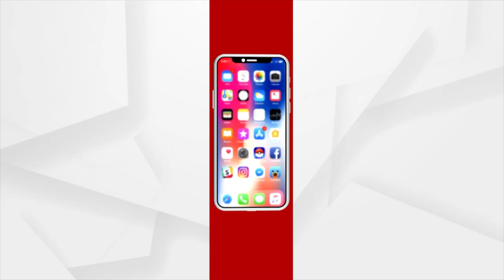ରାସ୍ତା ପାଲଟିଛି ମରଣ ଯନ୍ତା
ସ୍ବାଧୀନତାର ୭୫ ବର୍ଷ ପରେ ବି ଅବହେଳିତ ଦୁର୍ଗମ ଅଞ୍ଚଳବାସୀ । ଗାଁ କୁ ନାହିଁ ପକ୍କା ରାସ୍ତା । କାଦୁଅ ପଚପଚ ମାଟିରାସ୍ତା ହିଁ ଏଠାକାର ଲୋକଙ୍କ ଭରସା ।